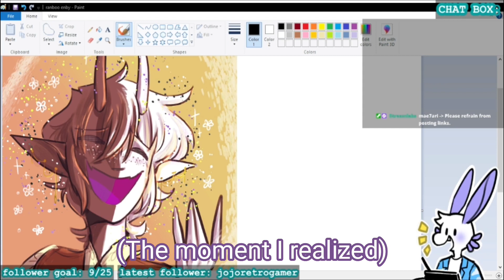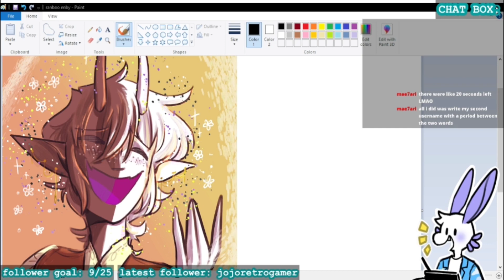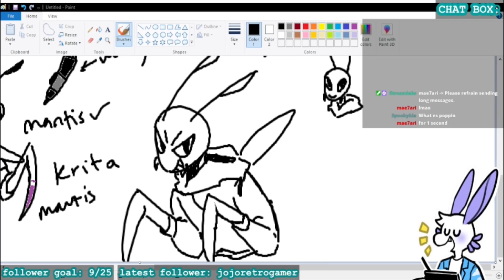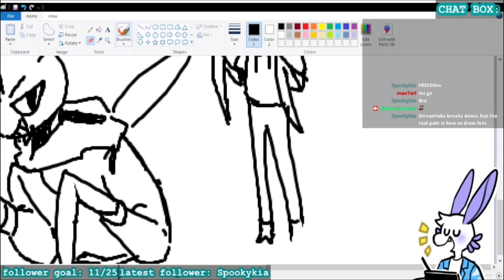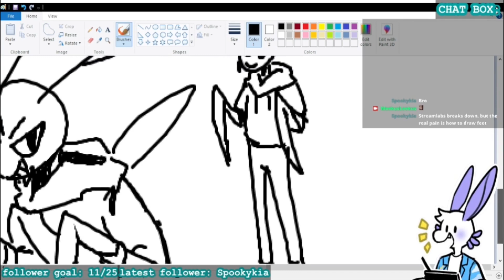That Time Automod Banned EVERYONE From My Chat (Most panicked I've been)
While trying to draw Purpled as a mantis on twitch (yes, a mantis, you can see it on my twitter) I came across some problems with my automod timing out literally all of my chatters. Haha streamlabs is after me...

Listen, I know I said box video soon, and it will be! I haven't finished my box due to not having some materials, but it should be very soon!

Also yes, I stream now! I decided to just stop wishing and give it a go and see where it would take me. I stream Sunday evenings at around 7pm est. Come hang out if you want! I mostly just doodle in mspaint and ramble about anything and everything to get ideas down for drawings later.

▶Twitch (live Sundays at 8pm est, check my Twitter for updates!)